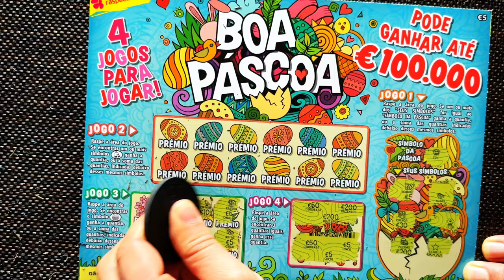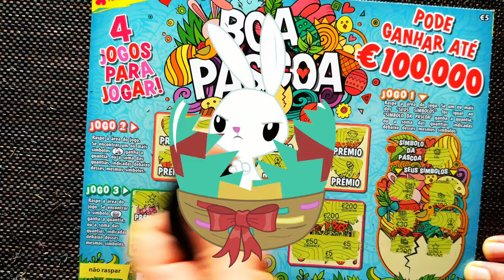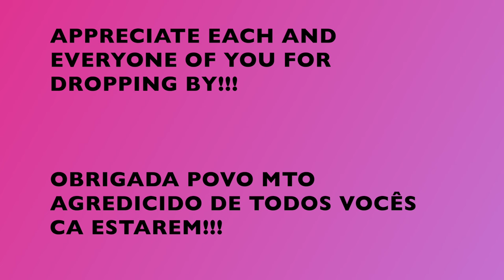💥 🐲 💥 MIX € raspadinhas ✨✨MIX € scratchcards 💥 🐲💥